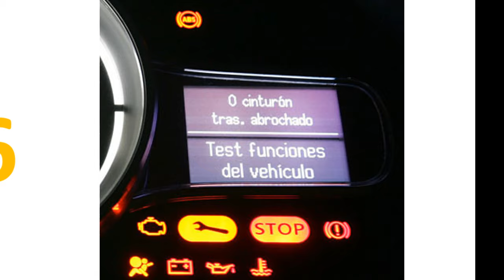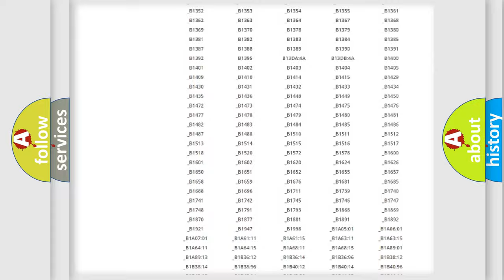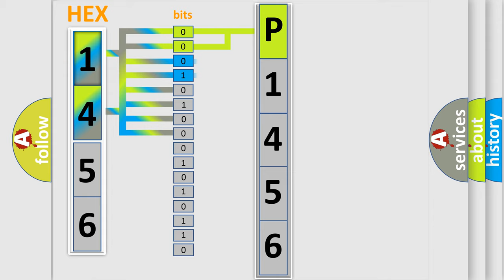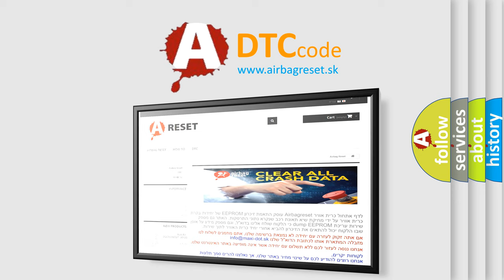DTC Nissan P1456 Short Explanation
Contents:
0:21 Basic DTC analysis according to OBD2 protocol standard.
1:48 Insight into programming
2:58 A diagnostically understandable description of the Diagnostic Trouble Code
3:05 Basic error definition

Make:
Nissan
Code:
P1456
Definition:
No Communication With Powertrain Control Module
Cause: